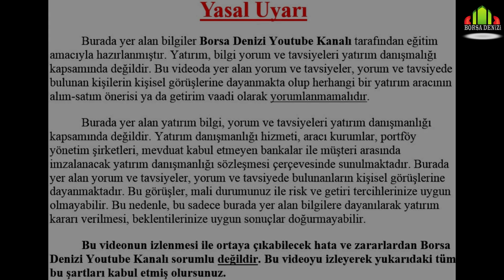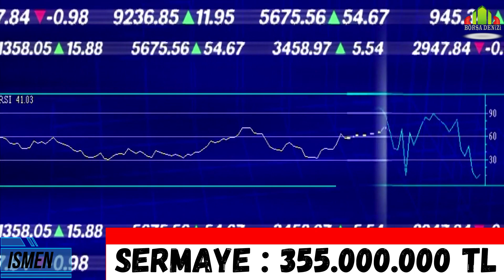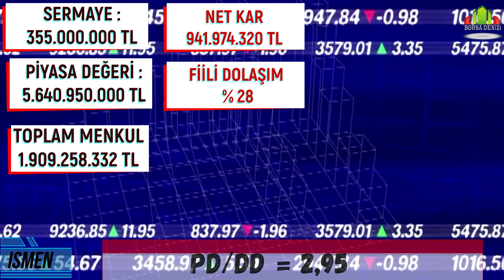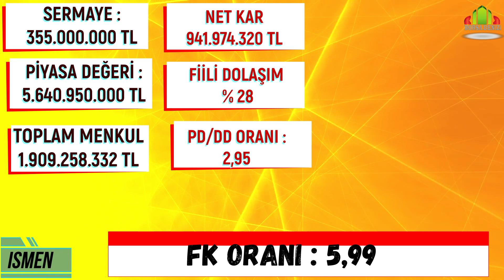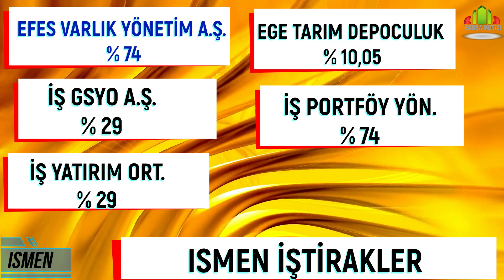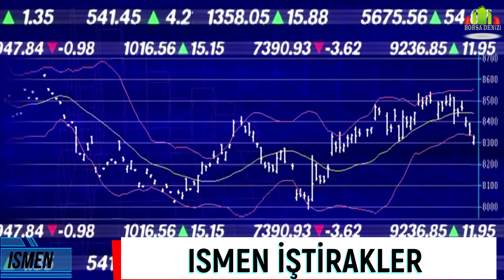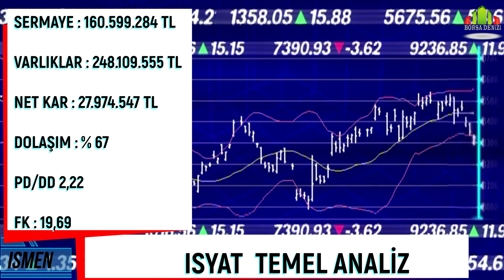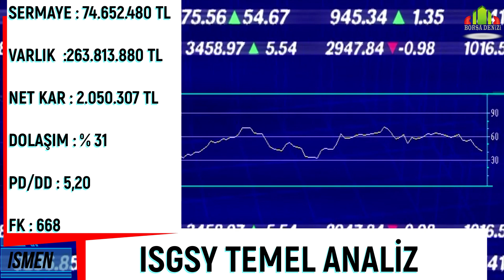İSMEN İSYAT İSGSY HİSSE ANALİZİ ISMEN ISYAT ISGSY